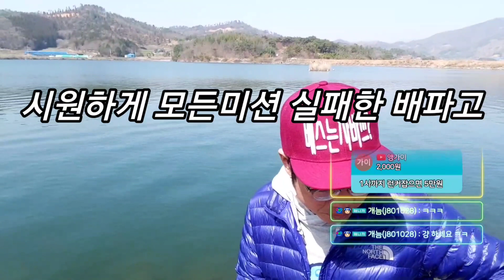배스낚시 현지붕어조사님이 알랴준 배스포인트 무조건 가보세요 bass fishing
안녕하세요 배파고입니다
배스낚시 요즘 힘든시기이기도 하고 덩어리를 잡을수 있는 시기이기도 합니다
오늘은 늘 가던 저수지인데 현지인으로 추정되시는 2분계서 말을 건네십니다
여기서 하지말고 저기 바위있는곳으로 가면 느면 나온다.
처음에는 의심했죠...자리 뺏으려고하는가보다...하지만 결과는